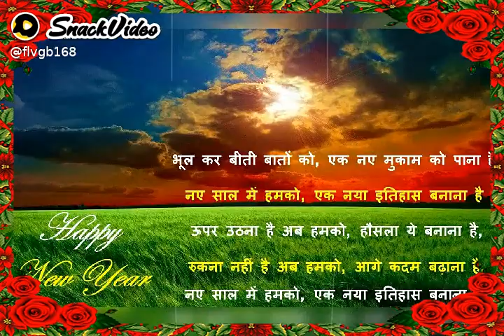December 30, 2020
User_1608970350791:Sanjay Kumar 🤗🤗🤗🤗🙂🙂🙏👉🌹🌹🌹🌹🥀